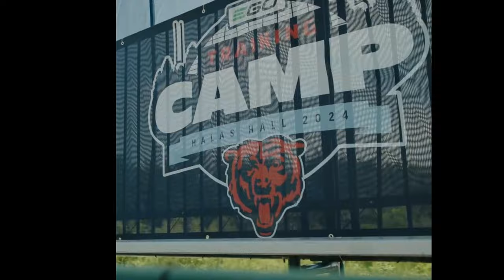Caleb Williams Press || 07-27-24 | Training Camp Day 8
Listen to Bears QB Caleb Williams talk to the press on July 29th 2024 at the Eighth Day of training camp along with highlights!